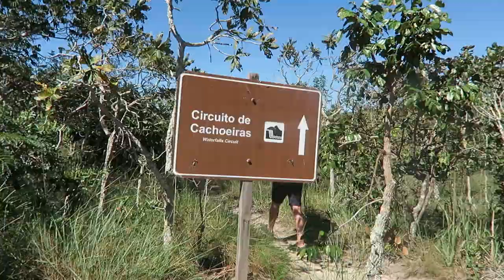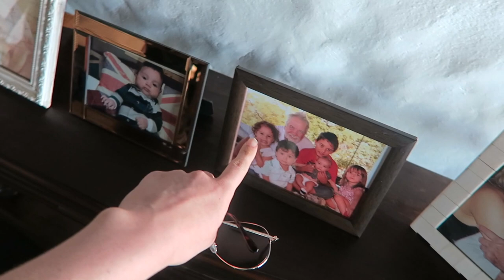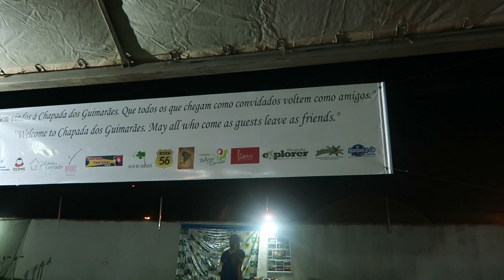JUMPING OFF A WATERFALL - TRAVEL VLOG 292 BRAZIL | ENTERPRISEME TV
I'm jumping off a waterfall in the Brazil national park Chapada dos Guimaraes! Our guide told us jumping off the waterfall was not allowed but suicide Eric and I decided to do it anyway. Even though jumping off the waterfall was not really smart (I hit my butt on the rocks) it was really a lot of fun.
If you're on a roll here's a Brazil travel vlog with Eric being an idiot and touching a caiman